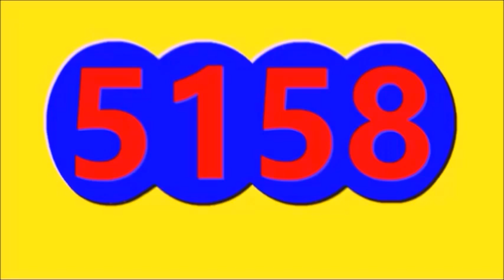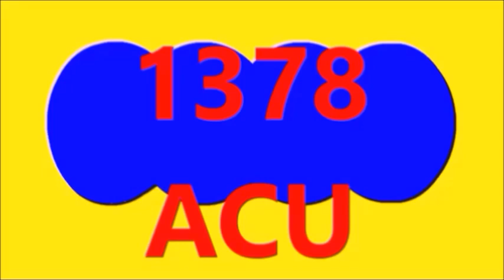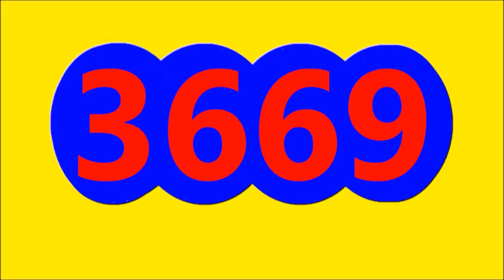RESULTADOS SORTEOS DE LOTERIAS Y CHANCES DE HOY SABADO 17 DE SEPTIEMBRE DEL 2022